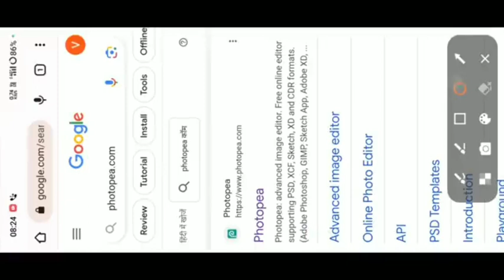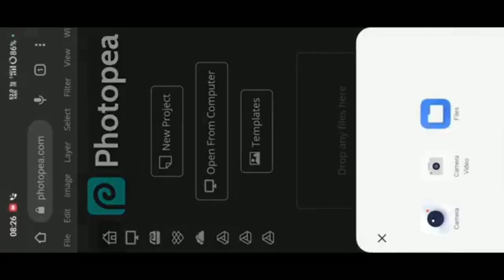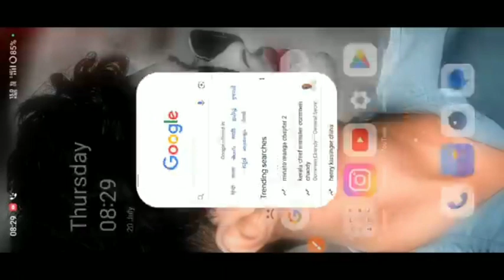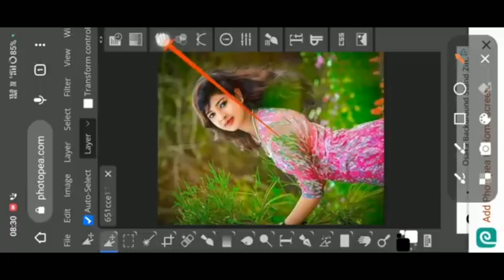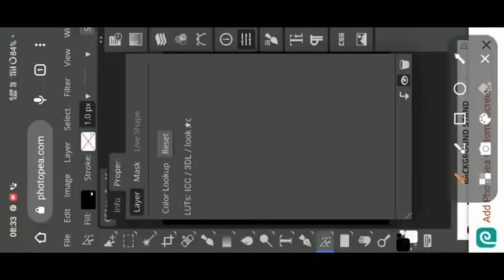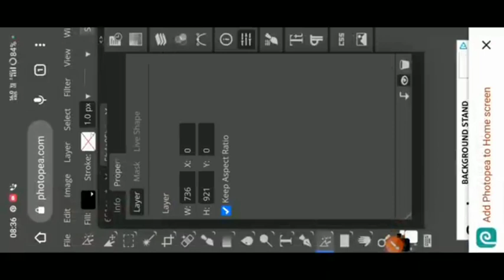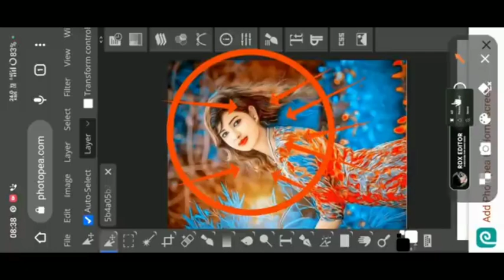Online Photo Editing online Photo Editing|| kaise kare || online Photo Editing background change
Online Photo Editing online Photo Editing|| kaise kare || online Photo Editing background change#lightroomediting

Templates
Drop any files here
9280
PSD A XD ch PDF XOF RAW 7
Open From Compute

दोस्तों सबसे पहले तो आप लोग मेरे channel पे न्यू है तो channel को subscribe कर ले | तो दोस्तो मैं आज आप लोगो के लिए न्यू वीडियो लाया हु जो Retouching कैसे करे । at fafsent एक न्यू वीडियो ले आता हु तो आप लोग मेरे channel pe बने रहे।
This video is about that How to, full Details about picsart tools,

lightroom Editing

Snapseed Editing

toolwiz editing

Photo ko Gora Kaise Banaye | Picsart me photo White face Kaise Karel step by step PicsArt editing | how to make skin white | Clean face | Hide pimples Make smart face I editing in Picsart | Picsart editing tutoriall All Tips Step By Step | Mobile Retouch Editing Tutorial | best editing tutorial | New Stylish Editing Clear face Straight Hair Style Stylish Look IPicsArt Photo Manipulation| Face Smooth Photo Editing Tutorial Step by Step In Hindi | How to Whiten or Lighten Skin in Picart | Change Face Color From Dark to White Tutoriall PicsArt Skin Retouching Tutorial | Advanced Tricks | How to make a Smart Face in PicsArt | How to Get White Face Skin in Outdoor Photo in Picart in Urdu Hindi | How To Face & Skin Smudge Glowing in Using Picsart PicsArt Photo Editing White Face | Background

Change Manipulation Editing | Picart Tutorial How to Retouch Skin Flawlessly with Frequency Separation